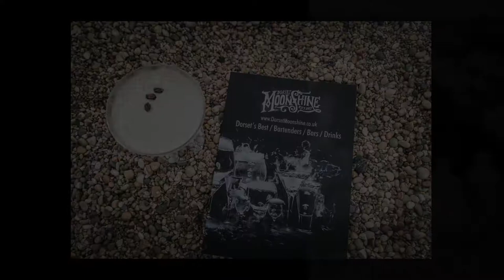Dorset Moonshine Book Launch 2017 West Bay Dorset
Dorset Moonshine Book Launch 2017 - West Bay Dorset Colour stills thanks to John Grindle